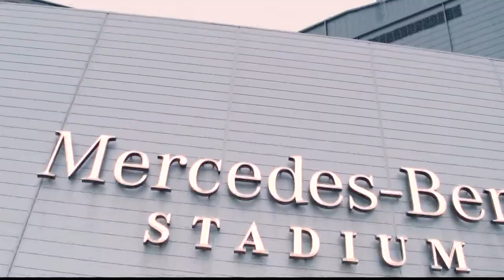2024 College Football Playoff championship game coming to The Benz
Atlanta and Mercedes-Benz Stadium will be the first stadium to host the CFP championship twice.